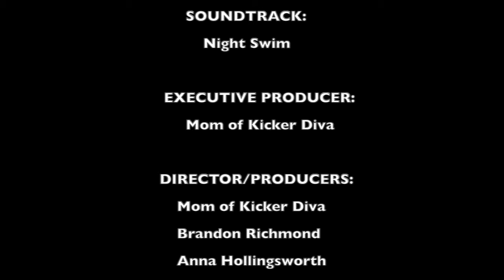Ancient Rangers Episode 5 Part Two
Ancient Rangers Episode Five  Part Two: Cat Fight Underwater! ANCIENT RANGERS EPISODE FIVE PART TWO IS FINALLY HERE! WE HOPE YOU ALL ENJOY!

FULL CAST:
THE RANGERS-